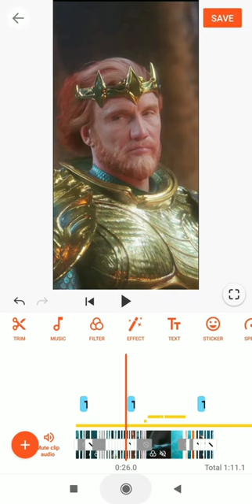Aquaman the lost Kingdom||full screen status